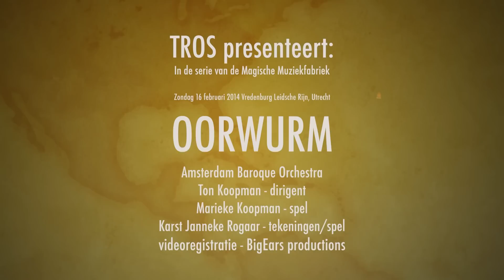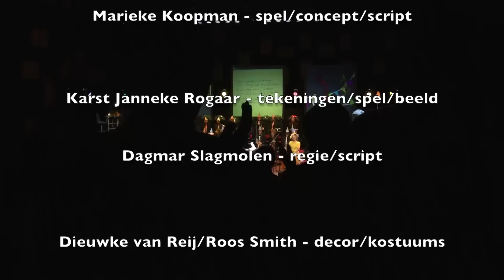MMF: Oorwurm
Amsterdam Baroque Orchestra o.l.v. Ton Koopman
Marieke Koopman concept/script/spel
Dagmar Slagmolen regie
Karst Janneke Rogaar ontwerp/uitvoering beeld
Dieuweke van Reijontwerp kostuums
Desirée van Gelderen lichtontwerp

Opa wordt zeventig jaar en geeft een groot feest, samen met het orkest waar hij de dirigent van is. Bas wil opa voor zijn verjaardag een muziekje geven, het allermooiste muziekje op de hele wereld. Maar op de grote feestdag is het muziekje verdwenen. Het zit niet meer in haar hoofd, ze kan het niet meer zingen, niet meer neuriën en niet meer fluiten. Hoe is het muziekje verdwenen? Zo kan ze niet naar het feest! Wanhopig gaat ze op zoek. achtervolgd door een vervelende oorwurm. Oorwurm is een muzikale zoektocht langs klassieke meesterwerken van Bach, Vivaldi, Telemann, Haydn en Mozart, gespeeld door het Amsterdam Baroque Orchestra o.l.v. Ton Koopman.